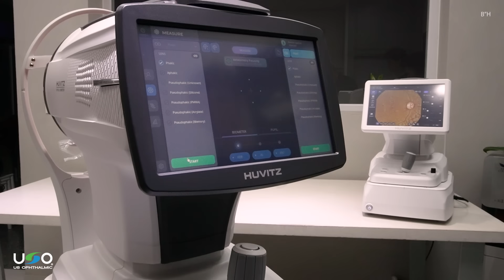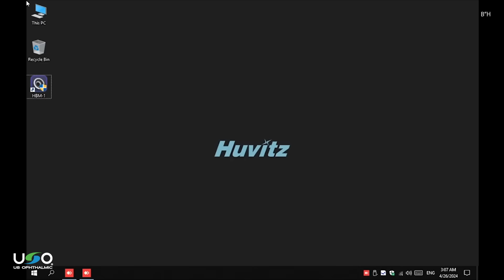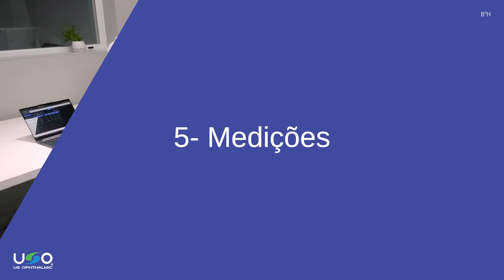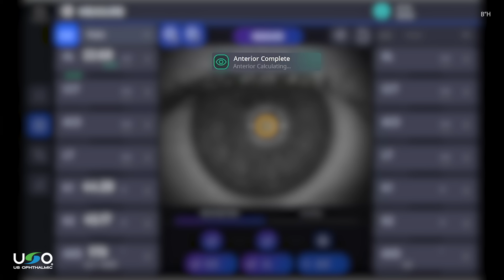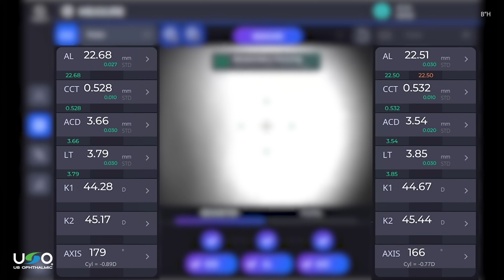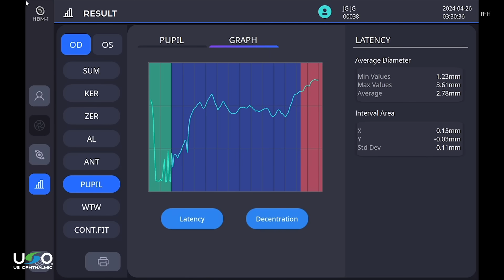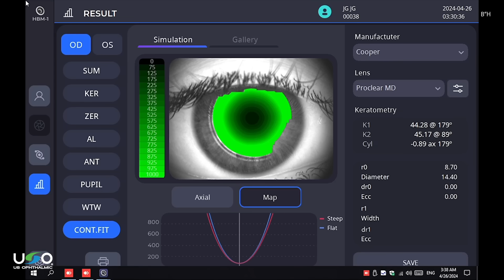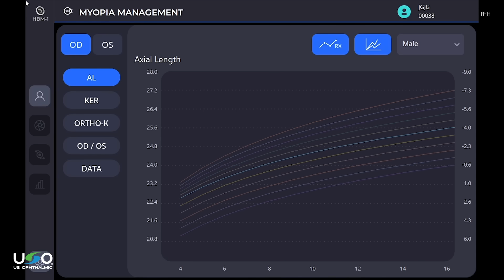Biômetro Huvitz HBM-1 - Guia Passo a Passo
00:00 Introdução
01:16 1- Instalação
01:34 2- Início
02:22 3- Calibração
03:20 4- Login do Paciente
03:58 5- Medições
08:16 6- Verificar informações
10:30 7- Exportar Relatório
11:50 8- Cálculo de IOL
13:31 Módulo de Myopia Management

Neste tutorial, o engenheiro Fernando del Campo fornece um guia detalhado sobre o uso do Biômetro Óptico Huvitz HBM-1. Ao longo do vídeo, são abordadas as principais etapas de uso do equipamento: desde a instalação até o cálculo da Lente Intraocular (LIO).
Com uma interface intuitiva e graças à tecnologia de rastreamento e disparo automáticos, esse biômetro garante medições precisas e consistentes sem depender da experiência do operador.
Descubra como o Biômetro Óptico Huvitz HBM-1 torna a prática oftalmológica mais acessível e eficiente do que nunca.

Melhore sua prática hoje mesmo!